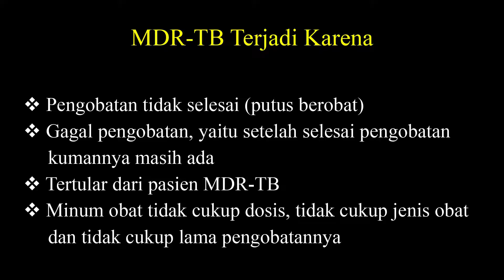Tuberkulosis Resisten Obat (Tb RO) - MDR TB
Apa itu MDR TB, bagaimana itu bisa terjadi dan bagaimana mencegahnya.